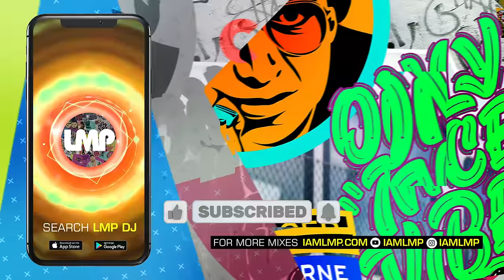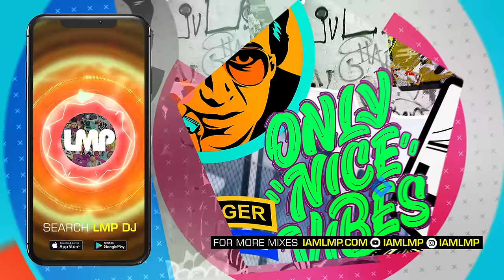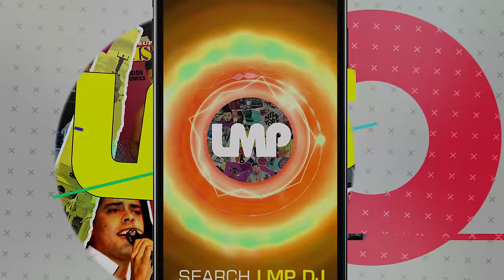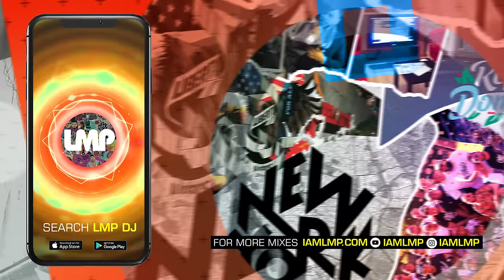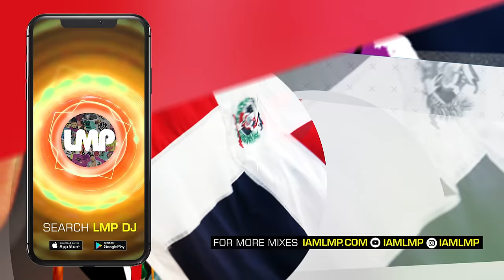2000s R&B Love Party Mix | DJ Santana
Mix Name: DJ Santana - 2000s R&B Love Party Mix

1. Fabolous Feat. Tamia - Into You
2. Chris Brown - Yo (Excuse Me Miss)
3. Nelly Feat. Kelly Rowland - Dilemma
4. Ashanti - Foolish
5. Jay-Z Feat. Beyonce - Bonnie & Clyde
6. Busta Rhymes & Mariah Carey Feat. Flipmode Squad - I Know What You Want
7. Mya Feat. Jadakiss - Best Of Me
8. Ja Rule Feat. Ashanti - Mesmerize
9. Usher - U Remind Me
10. Mario - Let Me Love You
11. Bobby Valentino - Slow Down
12. Ja Rule Feat. Vita - Put It On Me
13. Fat Joe Feat. Ashanti - What's Luv
14. Mario - Just A Friend
15. LL Cool J - Luv U Better
16. Fabolous Feat. Lil Mo - Can't Let You Go
17. Ja Rule Feat. Ashanti - Always On Time
18. Usher - U Don't Have To Call
19. T-Pain - I'm Sprung
20. Lloyd Feat. Lil Wayne - Want You
21. Mario Winans Feat. P Diddy - I Don't Wanna Know
22. Mobb Deep Feat. 112 - Hey Luv (Anything.
23. P Diddy Feat. Ginuwine, Loon & Mario Winans - I Need A Girl Pt II
24. Fabolous Feat. Jagged Edge & P Diddy - Trade It All
25. 50 Cent Feat. Nate Dogg - 21 Questions